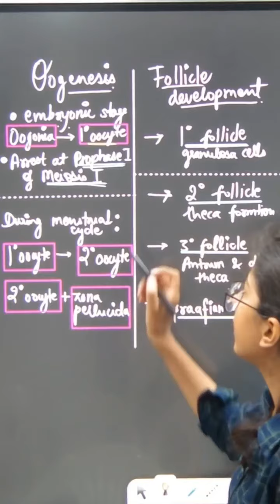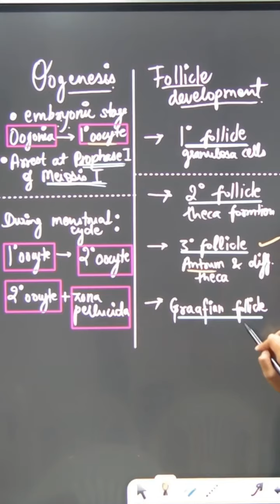Comparison between Oogenesis & Follicle Development in Just 2 mins 😲🤯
🎥 Hey biology enthusiasts! In this mind-blowing 2-minute video, we are diving deep into the fascinating world of reproductive biology, specifically focusing on the captivating processes of Oogenesis and Follicle Development. Get ready to have your minds blown with amazing insights and rapid-fire comparisons!

🥚 Oogenesis, the process of egg cell formation, is an essential part of female reproduction. We'll explore how it all starts with primordial germ cells in the ovaries that undergo mitosis and transform into primary oocytes. Unlike spermatogenesis, oogenesis has a unique feature - it's paused in Prophase I until the female reaches puberty!

🌀 On the other hand, Follicle Development is a crucial phase in the ovarian cycle. We'll learn how the primary oocytes are surrounded by layers of granulosa cells to form the ovarian follicles. These follicles serve as microenvironments nurturing the growing oocytes.

🔍 Now, let's dive into the key differences:

1️⃣ Timing: Oogenesis begins before birth but halts in Prophase I until puberty, while Follicle Development occurs cyclically during the menstrual cycle.

2️⃣ Outcome: Oogenesis produces just one mature ovum (egg cell) after completion, whereas Follicle Development can result in the maturation of multiple ovarian follicles.

3️⃣ Cellular Interactions: During Oogenesis, the primary oocyte communicates with the surrounding granulosa cells, while Follicle Development involves a dynamic interplay between granulosa and theca cells.

4️⃣ Hormonal Influence: Oogenesis is primarily influenced by FSH (Follicle Stimulating Hormone) and LH (Luteinizing Hormone), which also play crucial roles in Follicle Development.

🌟 In summary, Oogenesis is all about the production of a single mature ovum, whereas Follicle Development revolves around the growth and maturation of multiple ovarian follicles, each with the potential to release an egg cell. Both processes are marvels of nature, and understanding them is essential for acing your biology exams and neet2024biology preparation.

📚 If you found this video helpful, don't forget to hit the thumbs up, subscribe to our channel, and ring the notification bell, so you never miss any exciting biology content from ashima! Let us know your thoughts and any other topics you'd like us to cover in the comments below. Happy studying! 🤗💫